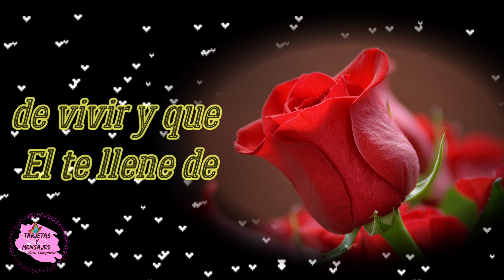Abre este bello mensaje es para ti te lo dedico buenos dias